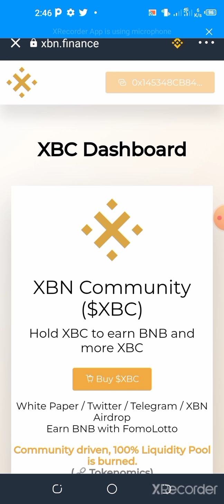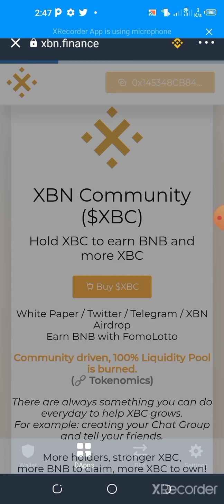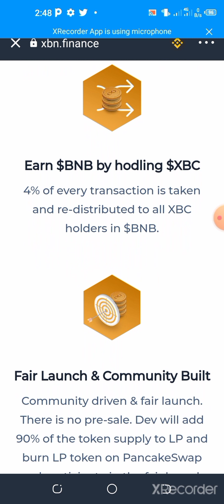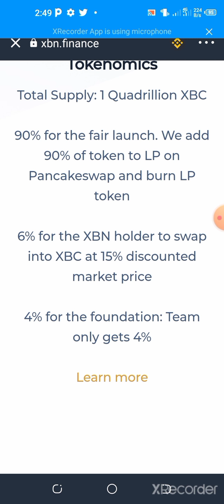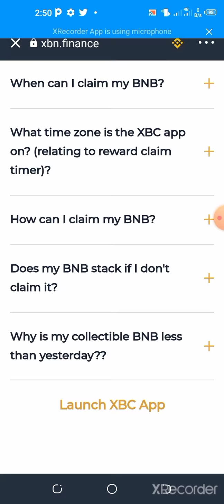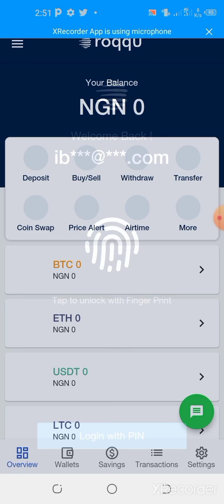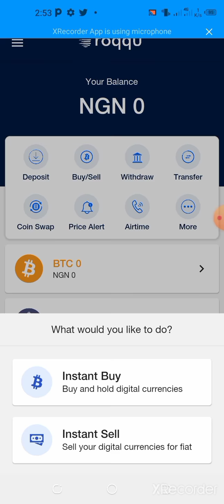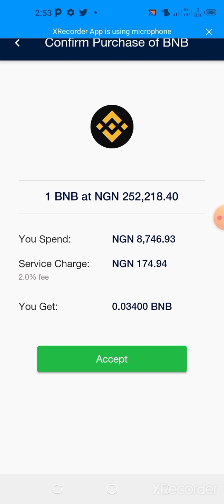GASKIYA YANA DA MATUKAR MUHIMMANCI MU KARA MALLAKAR WANNAN COINS DIN DUBA DA YADDA SUKAIMASA TSARI